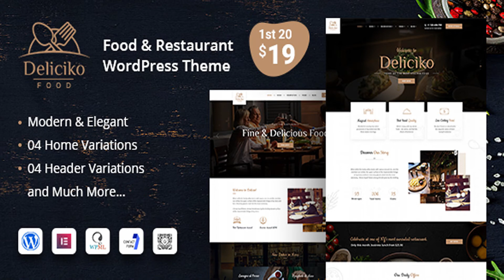Deliciko - Restaurant WordPress Theme | Themeforest Website Templates and Themes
Deliciko Restaurant Theme Overview Deliciko is a Creative, Modern and Professional Restaurant WordPress Theme. The theme is perfect for Restaurants, Fast Food, Seafood Restaurant, Bakery, Burger, Coffee Shops, Pizza Shops Websites. Deliciko comes with Drag and Drop Elementor Builder, Open Table Plugin, Gutenberg Optimize, SASS CSS, Twitter bootstrap 4, Owl Carousel, Different Menu Styles. Also the theme supports Contact Form 7, WPML, Mailchimp and more to ensure a better website. Theme Features Full demo with One Click Installation 4 Predefined Demos: Client Needs Demos for Restaurent Website Unyson Framework Reservations with the OpenTable plugin Sticky Header Live Customizer Gutenberg Optimize 2 Menu LayoutsEasy to use Food Menu Styles to display 4 Different Header Layout Multipage Design HTML5 Validated Based on Twitter Bootstrap 4 Responsive Theme FontAwesome, Icofont icons Contact Form 7 and WPML Compatibility Google Web Fonts Stylist Blog Page Documentation Easy to customize and user friendly Credits Elementor Builder Unyson Framework Owl Carousel FontAwesome Icons Twitter Bootstrap 4 Images Source listed on Documentation